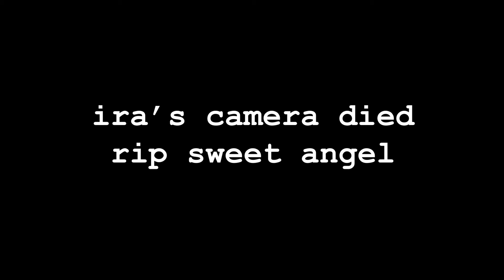We have to talk about The Inheritance Games... Booktok Booktalk ep1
The Inheritance Games by Jennifer Lynn Barnes is
 a trending booktok series, with a new book coming out in November, so of course we had to make a video about the first three books. It's a new series on this channel, super casual talks where I will invite people who love to read to chat with me about Booktok's latest obsessions. Ira and I hope you enjoy the video xx
Special thanks to her for editing this video x

About me!

Want to chat? DM me over bookstagram​ I'd love to hear from you
discord book club!!
(comment and i will send you the link)